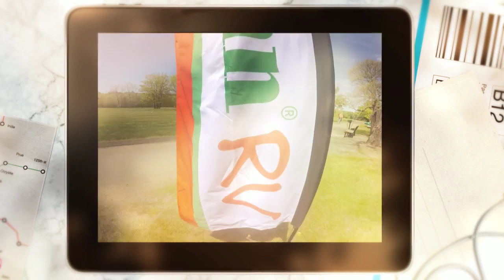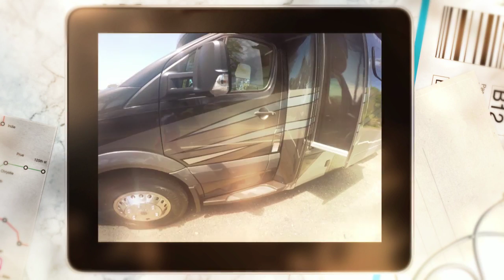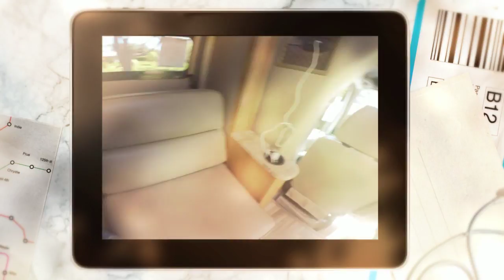Campers Inn RV Union, CT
Greater Manchester Chamber of Commerce Golf Tournament
Campers Inn RV of Union, CT.